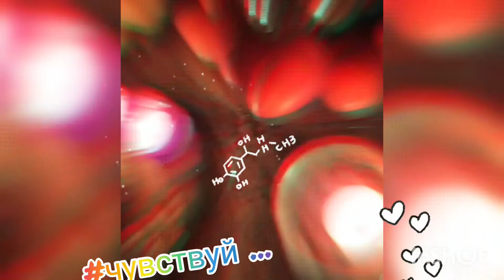жизнЬ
Закрой глаза почувствуй море...
И проведи рукой по скошенной траве
Не может в жизни быть так много горя
Все страхи лишь в тревожной голове
Открой ты сердце позабудь обиды
Вдохни по полной запахи цветов ...

Запомни жизнь игра она коррида
Ты к резким поворотам будь готов
Смотри мой друг любви вокруг так много
А ты все плачешь что еще один  ...
Ты ищешь постояно все кого то
Ищи ты в сердце ...

 Смотри мой друг ты внутрь а не наружу
Обертка ведь она не дорога
Открой прохожему свою ты душу
Пей жизни каждый день до дна  ...

ваше СОзнание самодостаточно ваши желания... чувства творят вашу
Что хотите ...то и проЖивайте

«Счастье – это индикатор соответствия самому себе». Следовательно, стать счастливым возможно только познавая свою истинную природу, свою божественную суть и проживая её уникальным образом. На мой взгляд, лучше всего это можно делать, принимая причину происходящего во всей материальной действительности в себе

Тот вариант реальности, который мы проживаем, – это отражение того, что есть в нашем сознании, того, что мы способны «внимать» из всего «квантового супа» возможных вариантов. Так это ли не счастье? Если я причина всего происходящего в моей жизни, то я волен выбрать, что внимать, то есть какой вариант реальности проживать. Поэтому, я думаю, что состояние счастья зависит от того, насколько ты способен осознать себя «причиной» ...

Какое Счастье видеть(эфективно наблюдать - слюбовЬю увидеть кРАсоту...) и дышать,
Мечтать и Светом Восхищаться,
Стихами Душу украшать,
Любовью к Миру причащаться.
Какое Счастье по Земле идти,
Лучами солнца умываясь,